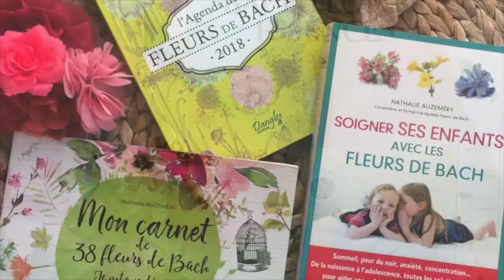Changer nos conditionnements avec la fleur de Bach Chestnut Bud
💛 Nous y sommes à quoi bon vivre si c'est pour recommencer éternellement les mêmes erreurs?
En fait , nous ne sommes pas conscient de ce que nous vivons?
Apprendre de nos expériences c'est ce que nous propose cette fleur!
Bon visionnage